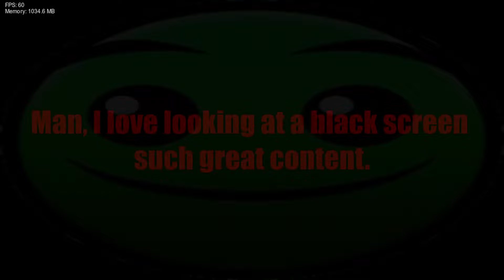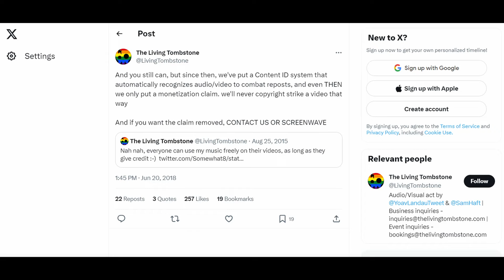d̸o̸n̴'̷t̵ ̶g̸o̷ ̷i̶n̴ ̴t̷h̴e̵ ̴s̸h̴e̴d̶|fnf Elements of Insanity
This is my second introduction to my little pony... AAAAAAAAAAAAAAAAAAAAAAAHHHHHHHHHHHHHHHHHHHHHHHHHHHHHHHHHHHHHHHHHHHHHHHHHHHHHHHHHHHHHHHHHHHHHHHHHHHHHH